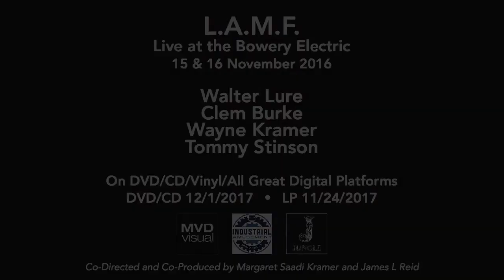L.A.M.F. Live At The Bowery Electric - Clem Burke Teaser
Johnny Thunders & the Heartbreakers' classic 1977 'L.A.M.F.' album performed by members of Blondie, MC5, Replacements & Heartbreakers.

Produced and Directed by James L Reid and Margaret Saadi Kramer on November 15th, 2016 & November 16th, 2016.

Sole surviving Heartbreaker Walter Lure was joined by Blondie's Clem Burke, The Replacements' Tommy Stinson, and MC5's Wayne Kramer over two nights at New York City’s ‘Bowery Electric’ club in November 2016, and captured for posterity.

Also joining them on stage were guests including Jesse Malin of D-Generate, Liza Colby, and the Dead Boys' Cheetah Chrome.  The DVD features bonus material of interviews with all four band-members along with Jesse Malin.

‘L.A.M.F.’ is the album recorded by Johnny Thunders & the Heartbreakers in punk-era London, after they accompanied the Sex Pistols, Damned & Clash on the aborted ‘Anarchy Tour’.  Being ex-members of the New York Dolls they were lauded by the young punks, and went on to record the high-octane rock’n’roll album, in retrospect labelled as a classic.